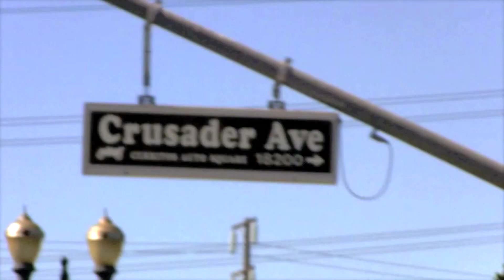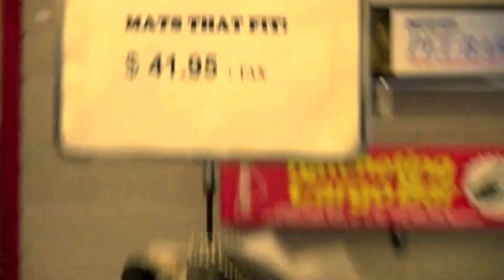Cerritos Buick GMC Service Care Center Technicians GM Goodwrench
GM Goodwrench Service Plus at Cerritos Buick GMC Funny Video.  Buick GMC Hummer Saturn and other makes and models! Car truck bellflower lakewood artesia best